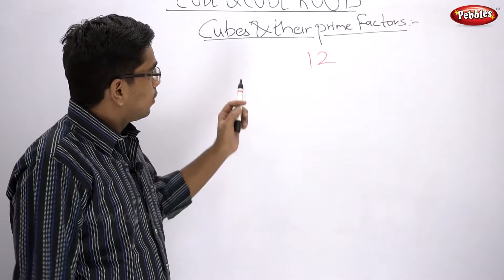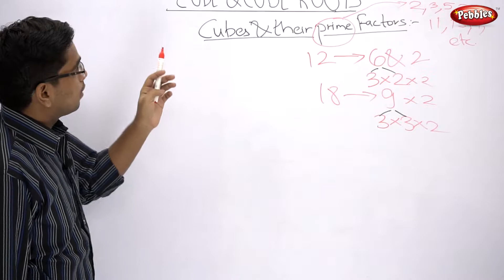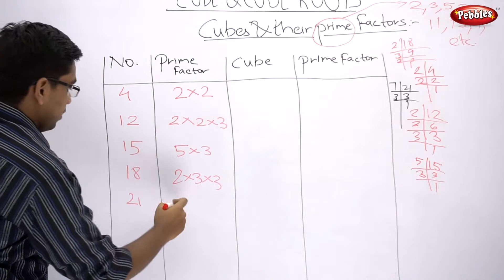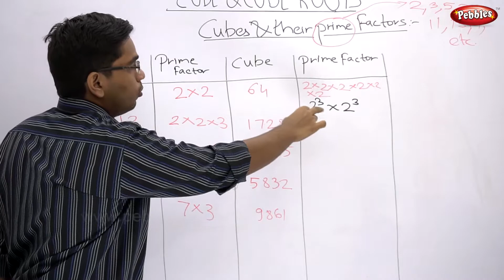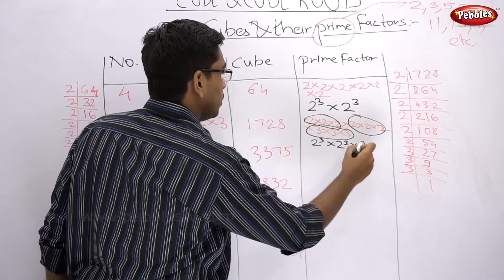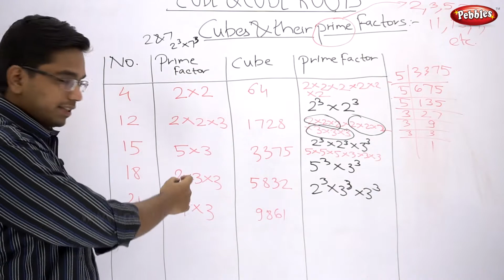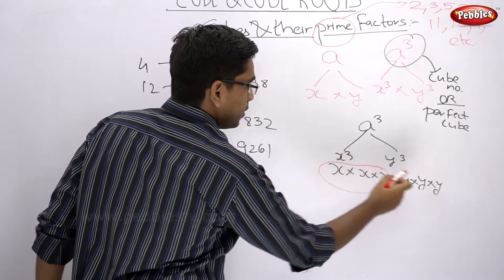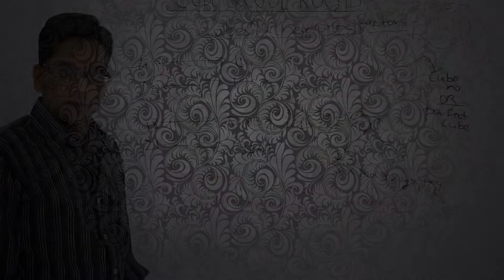CBSE | NCERT | Class 8 | Maths | Algebra | Cube & Cube Root | 2 | Cubes & Prime Factors |Hindi Video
These are videos for CBSE SSC NCERT Class 8 Mathematics where the explanation is given in Hindi.

Pebbles has started a new e learning series for CBSE NCERT SSC Class 8 English Medium. In these videos explanation is given in Hindi so as to make it easy for most students and parents too.

This course consists of following subjects :

Maths
Environmental Science
Social Science
Languages

Along with detailed coaching by experts, numerous examples or questions are solved.